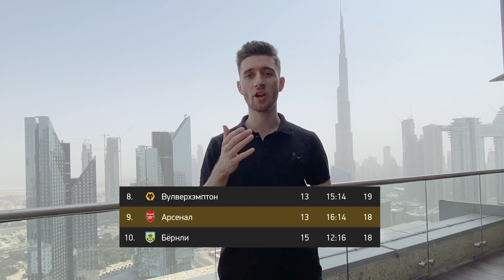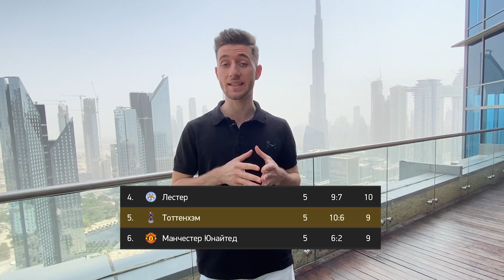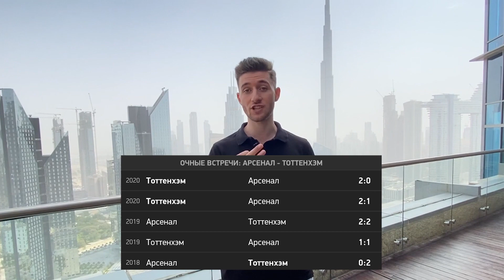АРСЕНАЛ - ТОТТЕНХЭМ/ СТАВКА 150к / Кэф 1.63/ Артур Романов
Прогнознаспорт. Прогноз на футбол.  Прогноз на сегодня. Прогноз на завтра. Футбол.  Ставки на спорт. Спорт. Прогноз на сегодня на футбол. Прогноз на сегодня на теннис. Анализ матча. Кто сильнее? Прогнозы телеграмм. Бесплатные прогнозы. Прогноз на завтра на футбол. Лучшие прогнозы. 100% прогнозы. Матч. футбольный матч. Аналитика матча. Команда. Команды. Футбольная команда. Как анализировать матч? Правильный анализ матча. Как сделать прогноз? Точный прогноз на спорт. Артур Романов. Стратегия прогнозов. футбол 2020. Artur Romanov.